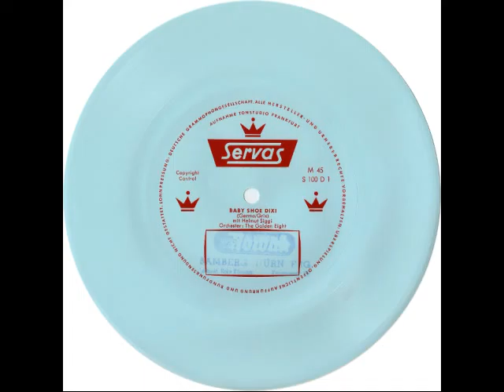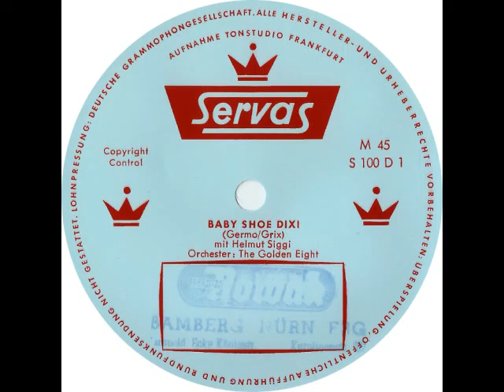The Golden Eight mit Helmut Siggi - Baby Shoe Dixi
The Golden Eight mit Helmut Siggi

Baby Shoe Dixi
(Germo, Grix)

Servas S 100 D 1
(einseitige Werbeflexi der Servas Schuhfabrik)
(P) 1962